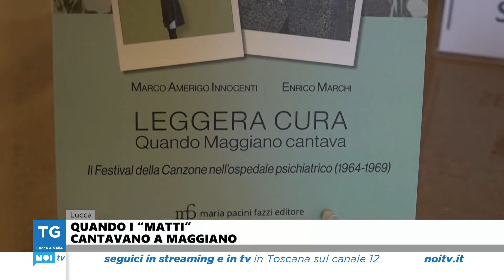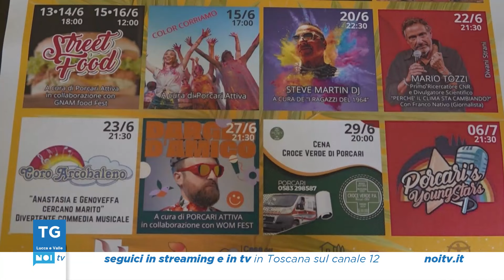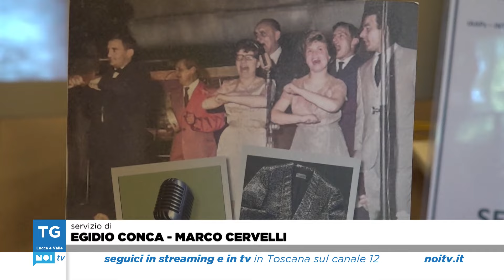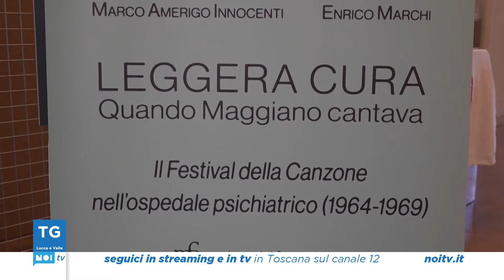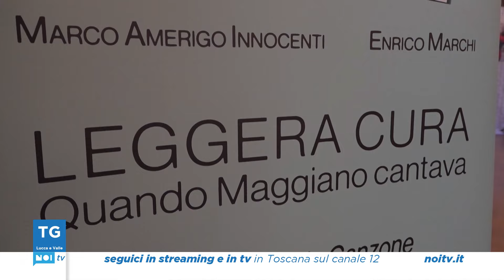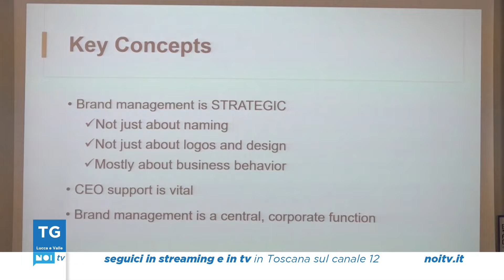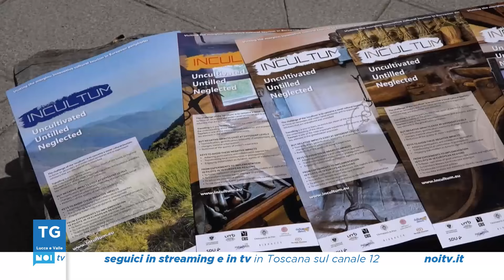Tg Noi Lucca e Valle | 24/05/2024